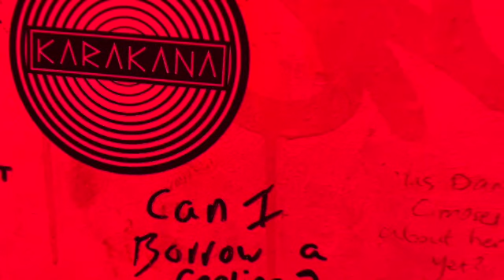Aadal "The Border"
Live at Hyde Park Book Club in Leeds, April 2022.

Michael Aadal – guitar
André Kassen – saxophone
Audun Ramo - bass
Gunnar Sæter - drums